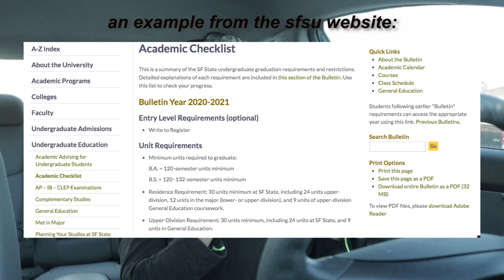How I Graduated College Early + how you can too (SFSU)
These are all my little secrets to how to finish college as soon as possible. I'm giving you all my honest tips and advice of what I did, and each tip was important for me to finish in 3 and a half years.

SC: muhkiah_23